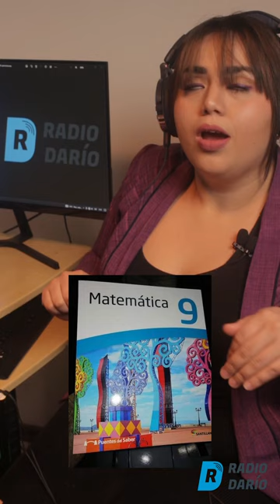QueZanganada el regreso a clases de los chavalos dejó palmados a sus padres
QueZanganada el regreso a clases de los chavalos dejó palmados a sus padres. La Sátira de la semana nos la trae Nydia Elisa Monterrey por